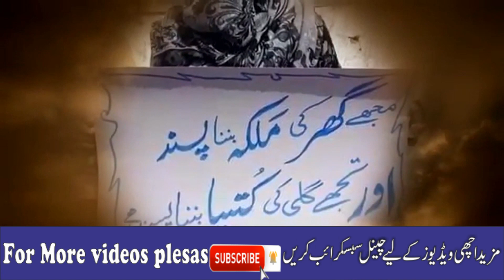Shaikh Tauseef Ur Rehman | My body is my choice | Mera Jism Meri Marzi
sheikh tauseef ur rehman rashidi engineer muhammad ali mirza
who is sheikh tauseef ur rehman BesT BayaN Tv
BesTBayaNTv Allah ki Raza